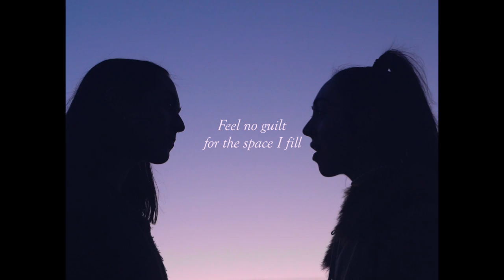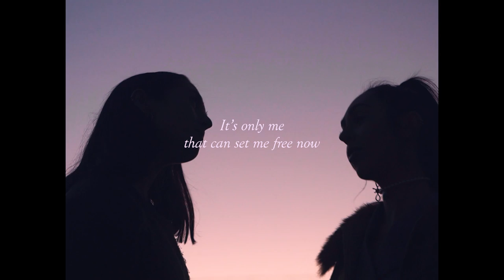No Frills Twins - My Body (Lyric Video)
My Body - Written and performed by No Frills Twins 2022. Produced and co-written by Lupa J. Video by Archie Whiting & Kat Silverosa. Wearing suits by Shane Ave.

LYRICS:
My body is not a project
No draft could ever be perfect
Every flaw that I find
They are all in my mind
Why is it easier to be cruel than kind
My body treats me right

How can I judge my body
When all it does is keep me alive
How can I hurt it purposely
When all it does is give me life

Imagine if I liked me
Imagine who I could be
(Feel no fear from the voice in my ear)
Imagine where I would be
(Feel no guilt for the space I fill)
It's only me that can set me free now
(Who I could be)

My body cannot keep giving
If I’m not giving back
All the money they make off of selling us hate
But the product will break without fuel in the tank
My body I should thank

When it’s all we have in this life
Why do I hurt it so deeply
When we have the choice to be kind

My arms and my legs
They're a vehicle I'll shed
It's only temporary...
It's what I can do
It's what I have to say
That holds the greatest story...

Imagine if I saw me
The way that people see me

Yeah I'll be alive, alive, alive, alive, alive, alive.